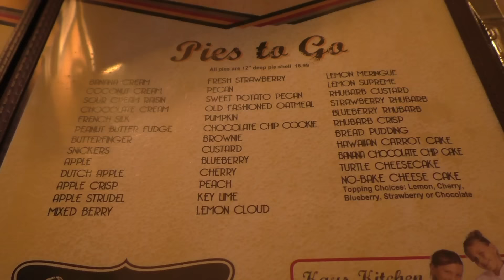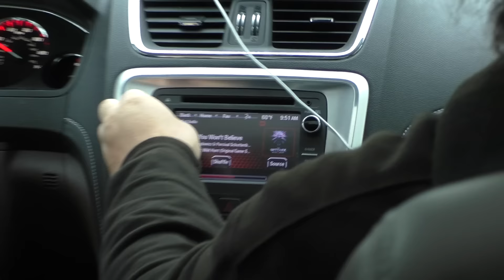100 seconds in Minnesota - With Riff City Guitar